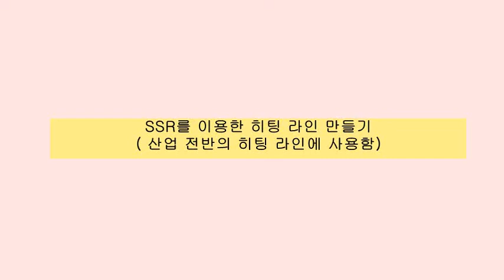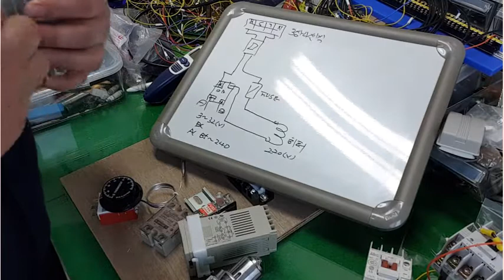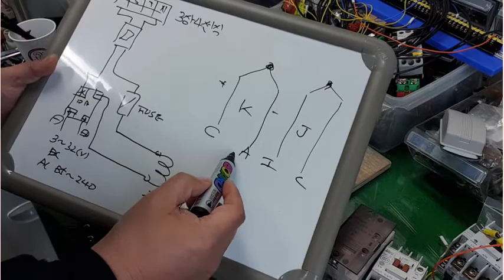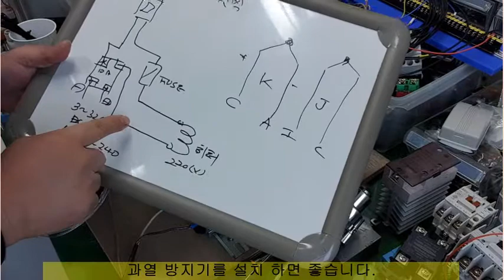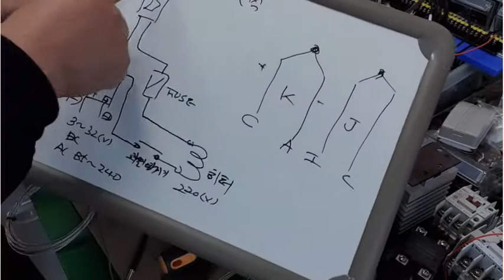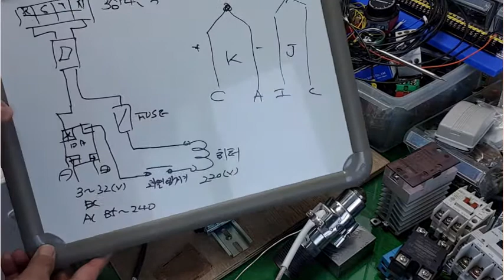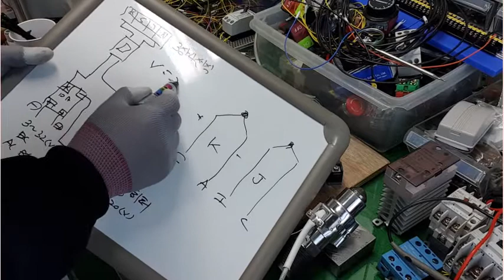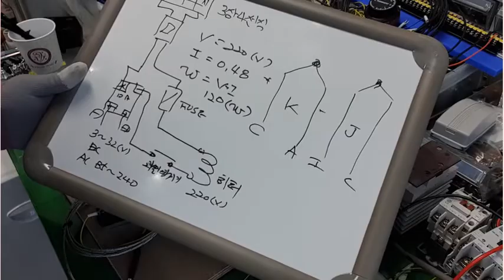SSR를 이용한 히팅라인 만들어보기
SSR과 온도 컨트롤러를 이용하여 히팅 라인을 제작하는 방법과 SSR의 종류, 고장난 SSR은 어떤 동작이 되는지를 알아 보았습니다.